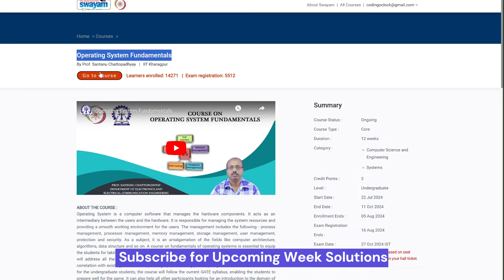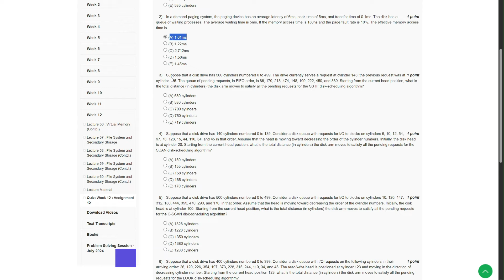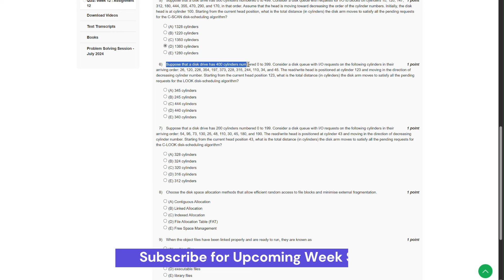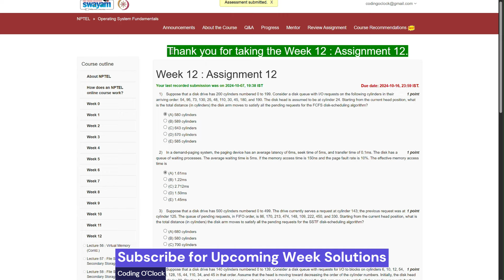NPTEL Operating System Fundamentals Week 12 Assignment Solution August 2024 | IIT Kharagpur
Welcome to our detailed walkthrough of the "NPTEL Operating System Fundamentals Week 12 Assignment Solution for August 2024," presented by IIT Kharagpur. This video is tailored for students and professionals eager to deepen their understanding of operating system fundamentals and excel in their coursework.

In this tutorial, we will guide you through the solutions to the Week 12 assignment of the NPTEL course on Operating System Fundamentals. Whether you're a beginner or looking to refine your skills, this video will provide you with a comprehensive breakdown of key concepts and practical applications taught by leading experts from IIT Kharagpur.

We'll start with an overview of the assignment, followed by step-by-step solutions and explanations. Additionally, we'll share useful tips and insights to help you grasp complex operating system concepts and apply them effectively in real-world scenarios.

We love to help and engage with our viewers!

Happy learning, and let's dive into the world of operating systems together!

`NPTEL Operating Systems, OS Fundamentals, IIT Kharagpur, Operating Systems Course, Week 12 Solution, August 2024 Assignment, NPTEL Online Courses, OS Tutorial, OS Assignment Help, Operating Systems for Beginners, Learn OS, OS Explained, System Programming, NPTEL August 2024, OS Assignment Solution, Study Guide, Video Tutorial, Introduction to OS, Operating Systems NPTEL 2024`